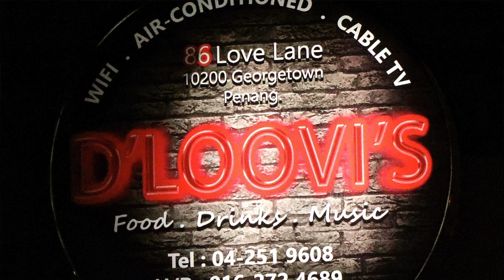Friday Night Jams - @ D'Loovi's 86 Love Lane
This was a truly special evening - A new song entitled Melissa improvised right on the spot with Raggy on guitar/vocals, Jaime on Bass, & Sean on Drums.  Sensational all the way...Enjoy!  Penang Rocks indeed..